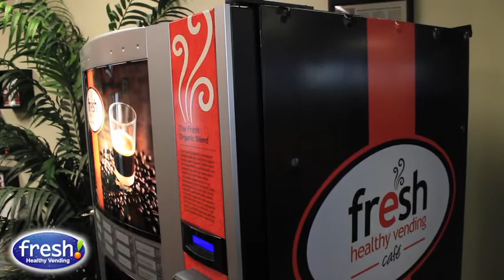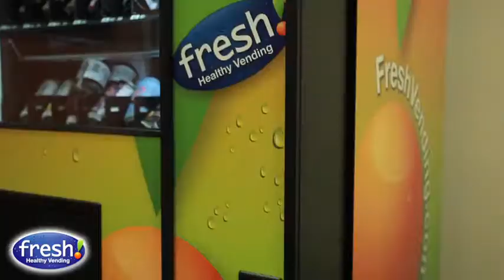Fresh Healthy Vending - Niz Saab